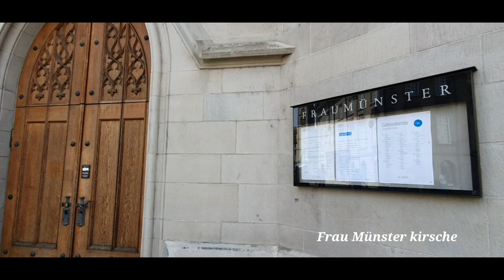Zurich City Bahnhof Street Switzerland | 🇨🇭 Zurich City Bahnhof Strasse | Visit Switzerland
visit Zurich City switzerland with me
Zurich City is a beautiful c downtownity of switzerland,  it's a very famous City,  and one of the rich City I World,
Bahnhof Street is linen with Designer Boutique, fashion brands , luxurise Jewellery and watches,  Swiss chocolate art gallery etc
World's most expensive shopping street.